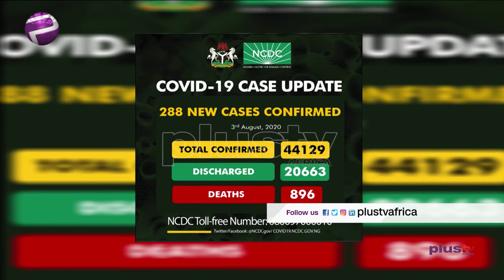Pidgin News | Covid19 Tori: Naija Don Record 288 More Case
Covid19 Tori: Naija Don Record 288 More Case and Total Infection Don Pass 44,000